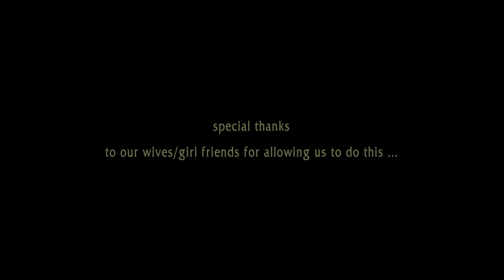BRMC North Sikkim 2016 Part 2 FB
Sound & Music
Bae Ralung- Namgay Jigs & Lhamo
Oh Anu Renjyong Lyang - Chuki Lhamu & Tashi Ongmu Lepcha
Namkoe Lhaley Bhapi Gyelysen Nge- Changzamtok & Druk School
Tayi Tayi- Dorji Lham & Norbu Dorji
Sem Tashi Yangchen -  Tshering Dorji
Kadinchey - Tshering Dorji